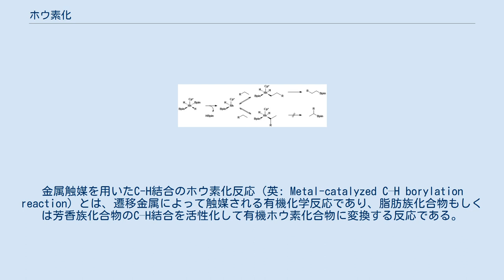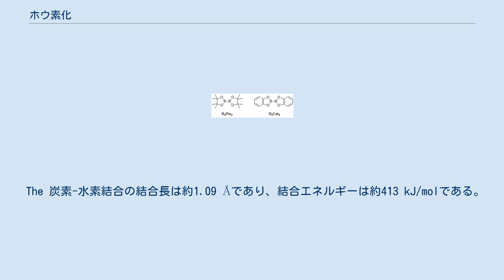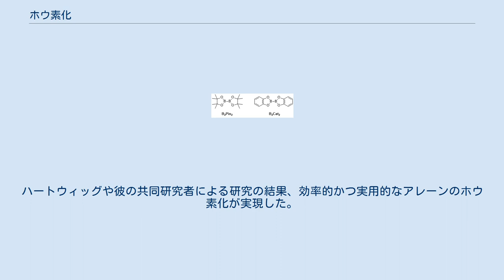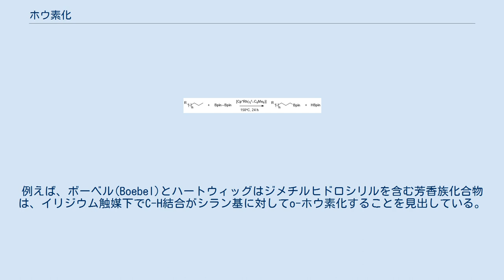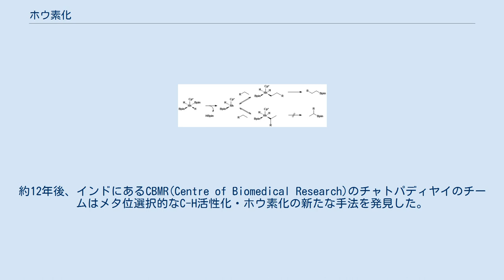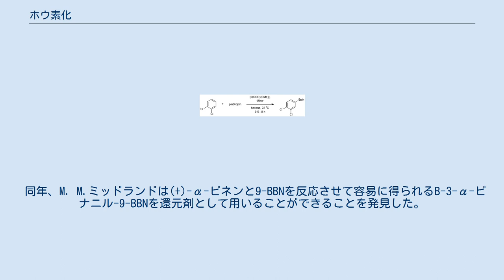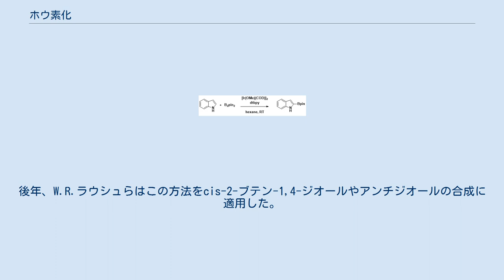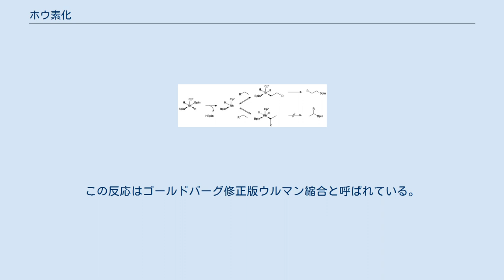ホウ素化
炭素-ヘテロ原子結合形成反応
金属触媒を用いたC-H結合のホウ素化反応（英: Metal-catalyzed C–H borylation reaction）とは、遷移金属によって触媒される有機化学反応であり、脂肪族化合物もしくは芳香族化合物のC–H結合を活性化して有機ホウ素化合物に変換する反応である。
金属触媒を用いたC-Hホウ素化反応は遷移金属を用いてC–H結合をC–B結合に直接変換する反応である。
この変換は一般的なホウ素化に比べ、安くて豊富に存在する炭化水素を出発物質として、有機化合物の官能化(prefunctionalization)を抑え、毒性のある副生成物の生成を抑制しつつ、生理活性を有した化学物質の合成を進めることができる。
ボロン酸とボロン酸エステルが有機分子のホウ素化によく用いられるホウ素源である。
ボロン酸は3価のホウ素を含む有機化合物で、1つのアルキル置換基と2つのヒドロキシ基を持っている。
同様に、ボロン酸エステルは1つのアルキル基と2つのエステル基を持っている。
ボロン酸とボロン酸エステルはホウ素原子に結合しているアルキル基の種類（アルキル、アルケニル、アルキニル、アリールなど）によって分類される。
最もよく用いられる出発物質はボロン酸エステルを含む化合物で、一般式(RO)2B-B(OR)2で表される。
例えば、ビス(ピナコラート)ジボロン(B2Pin2)や、ビス(カテコラート)ジボロン(B2Cat2)などである。
 ボロン酸もしくはボロン酸エステルのホウ素原子はsp2混成であり、空のp軌道が存在する。
このため、ボロン酸やボロン酸エステルはルイス酸として機能する。
ボロン酸やボロン酸エステルのC–B結合はC–C単結合よりやや長く、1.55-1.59 Åである。
C–B結合の結合長がC–C結合より長いので、C-Bの結合エネルギーはC–C結合のそれよりやや小さい(C-B結合:323 kJ/mol、C-C結合:358 kJ/mol)。
 The 炭素-水素結合の結合長は約1.09 Åであり、結合エネルギーは約413 kJ/molである。
ゆえにC–B結合は反応性の低いC-H結合を置き換える中間体として有用である。
 有機ホウ素化合物は炭素-ホウ素結合を含む有機化合物である。
有機ホウ素化合物は、C-B結合がC–X (X = Br,Cl)、C–O、C–N、C–C結合に容易に変換できるため、有機合成化学において幅広い用途がある。
このため、C-B結合を分子に取り込む多くの方法が開発されている。
有機ホウ素化合物は古典的にはグリニャール試薬からヒドロホウ素化もしくは二ホウ素化を経由して合成される。
ホウ素化反応はこの代替法を示している。
 この反応はハートウィッグによって報告された。
アルカンはCp*Rh(η4-C6Me6)を触媒として用いることで高選択的に1級のC–H結合をホウ素化することができる。
特筆すべきは、この触媒は炭化水素鎖にヘテロ原子が存在する場合でも1級C-H結合を選択的にホウ素化することである。
ロジウム触媒を用いたメチル基のC-Hのホウ素化はヘテロ原子の位置に関わらず化学選択性が発現する。
ホウ素化の選択性は立体的なかさ高さや電子密度にほとんどよらずに発現し、アセタールやエーテル、アミン、フッ化アルキルなど様々な化合物で現れる。
さらに、シクロヘキサンなどのように1級のC-H結合が存在しない基質を用いた場合反応は起こらない。
 一級アルカンの選択的官能化が優先的に起こるのは、速度論的にも熱力学的にも1級のアルキル-金属錯体が2級のそれより好ましいからである。
 1級および2級の金属-アルキル錯体 2級アルキル錯体より1級アルキル錯体が安定である理由はいくつかある。
まず、１級アルキル錯体は立体的にすいているため基質と金属が接近しやすい。
次に、部分負電荷は多くの場合金属-アルキル錯体のα-炭素に存在するため、2級アルキル配位子より1級アルキル配位子の方が電荷を負担する能力が高いためである。
 ロジウム錯体を使用した際の脂肪族のC-Hホウ素化の選択性の由来は水素-重水素交換質量分析によって明らかになった。
H/D で置き換えて反応させると位置選択性およびメタル-アルキル中間体の官能化位置選択性が低下した。
 合成において、C-Hホウ素化はポリマーをホウ素化ののち酸化してヒドロキシ化するのに利用されている。
 位置選択的なC-Hホウ素化 不活性なC-H結合（ベンゼン）の触媒的ホウ素化の最初の例はIr(Cp*)(H)...